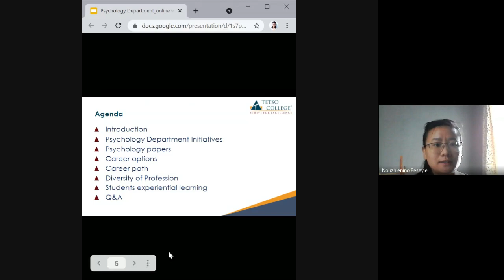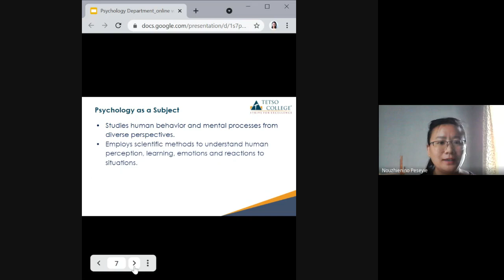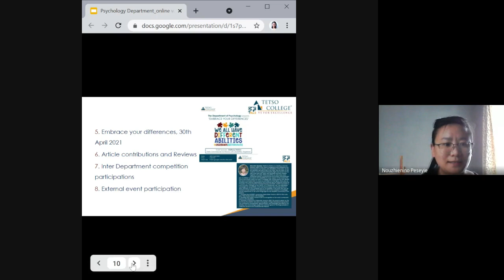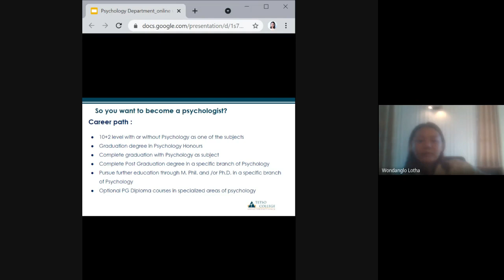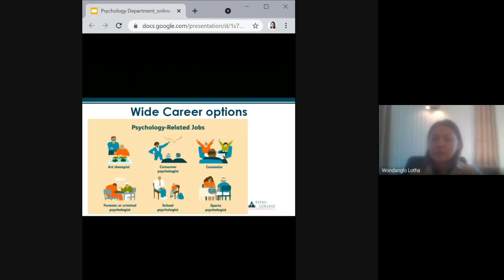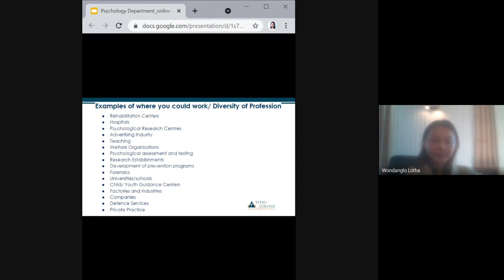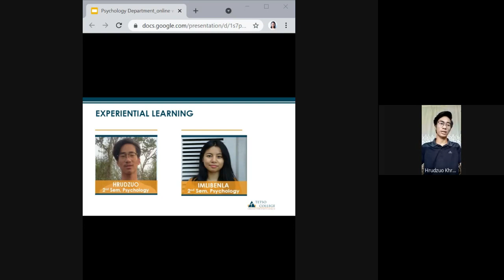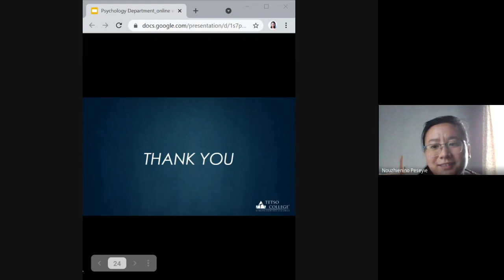Psychology as a Study and Career Option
Why should you choose Psychology as a discipline for your undergraduate programme?

Psychology will provide you with tools and knowledge for a contemporary approach to the study of the human mind. The most significant is the understanding of human behaviour and learning to apply psychological science to a variety of contemporary social challenges.

The Department of Psychology, Tetso College, conducted a live webinar on 12th July to discuss about the Honours programme in Psychology at Tetso College.